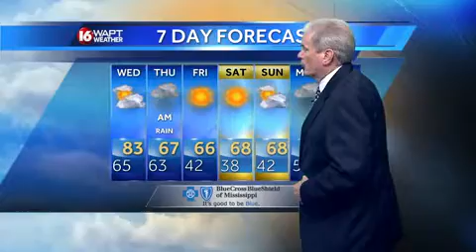Wake Up Weather